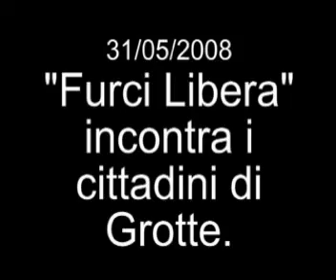Furci Libera. Comizio a Grotte (1parte)